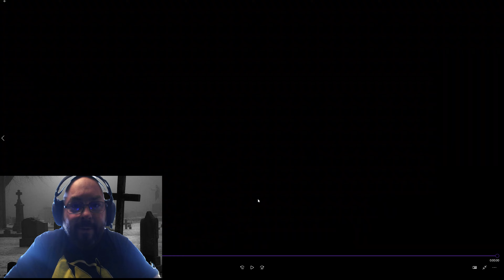The Hunger - Rigor Mortis (Official Music Video) REVIEWS AND REACTIONS With Mike Macabre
RATING SCALE:

0 SKULLS - An abomination to man!
1 SKULL - Not much meat on the bone.
2 SKULLS - Below average, few good things.
3 SKULLS - Average to Above Average
4 SKULLS - Really good, few small gripes if any.
5 SKULLS - Simply put, an absolute banger and delight!!